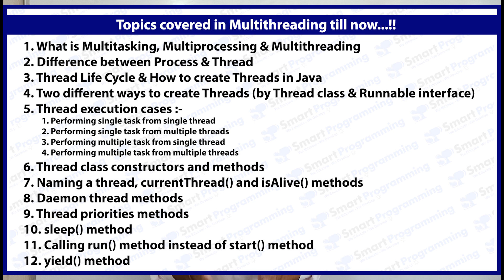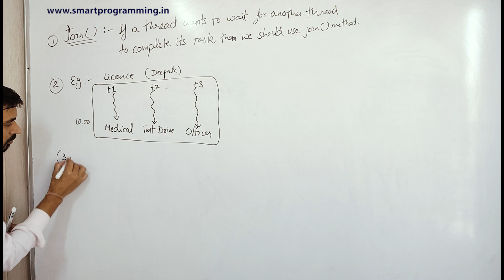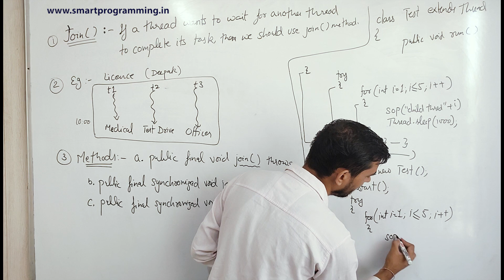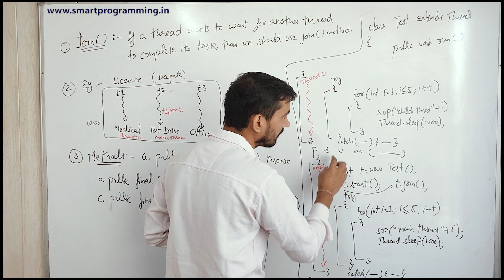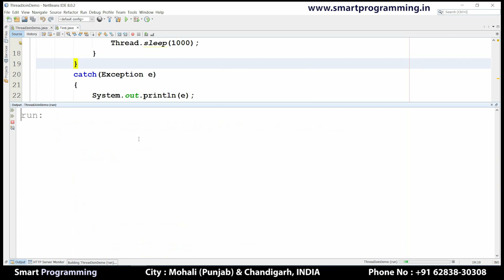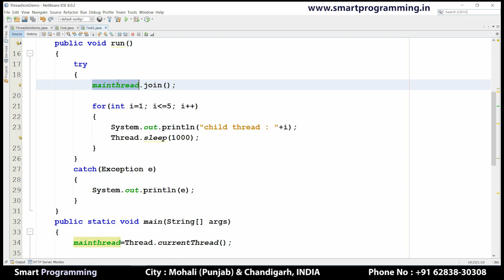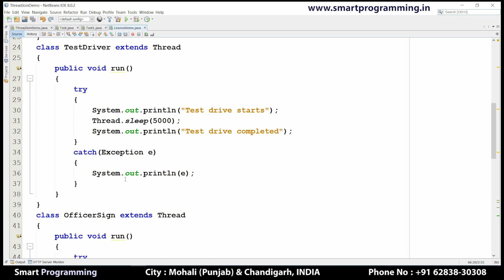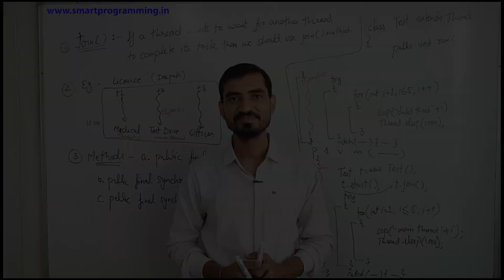join() Method in Java Multithreading by Deepak || Thread class methods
◾◼️ Important Links of Tutorials & Courses ◼️◾

following topics are covered in this tutorial:-
join() Method in Java Multithreading by Deepak;
Thread class methods;
MultiThreading join and isAlive method in Java;
JOIN() METHOD : JAVA MULTITHREADING TUTORIALS;
isAlive(), Join() Method in Java Multi-threading - Java Classes for Beginners in Hindi and English;
Example of Join ( ) Method in Java Programming (Hindi);
What is Join in Multithreading? | Core Java Tutorial;
Java Threads Tutorial - Java Thread.join() Method and Synchronized Method;
Core Java with OCJP/SCJP: Multi Threading || yield() || join();
Thread Join;
Java Thread.join() Method and Synchronized Method example;
Join Method in Java Programming (Hindi);
Java Tutorial | Multithreading | Join | isAlive method;